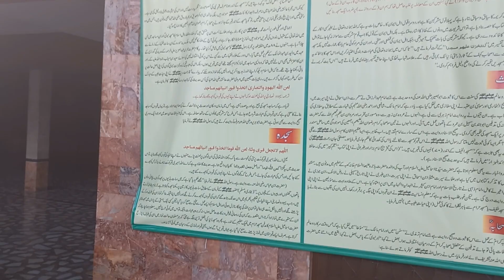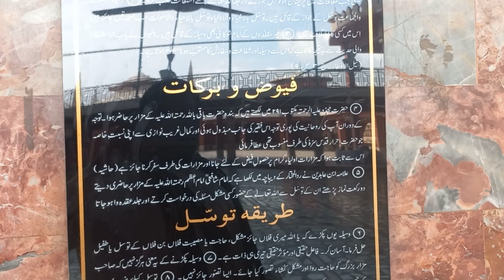Darbar kotli gulhar shrif kotli Azad Kashmir beautiful vlog in kotli